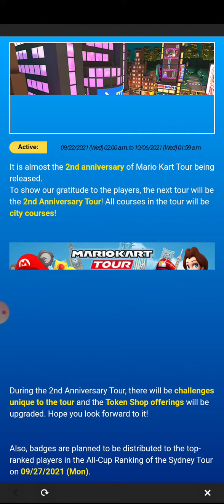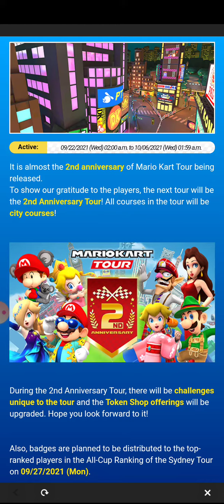Second anniversary tour is hear are you guys going to pull 🥳🥳🥳